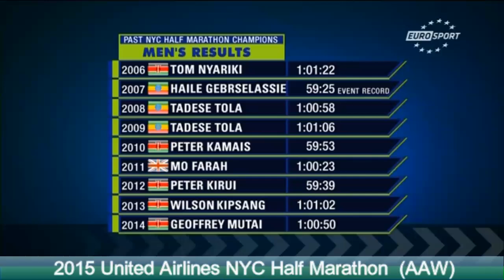2015 United Airlines NYC Half Marathon